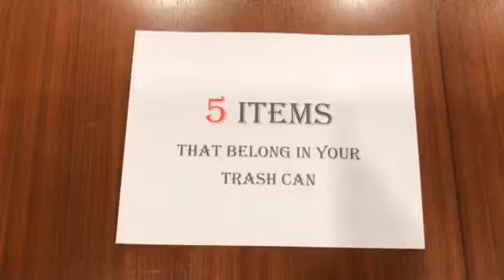Tiny Trash Reminders - 5 Trash Categories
Learn about the 5 categories of trash for your Tiny Trash container.